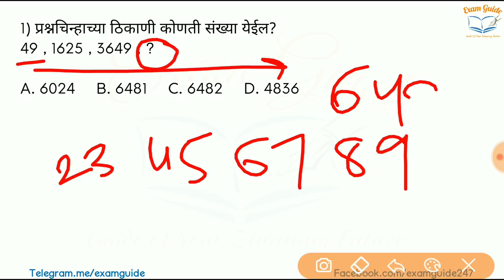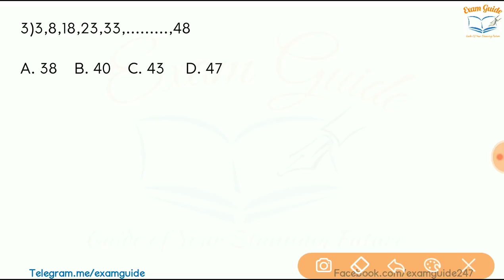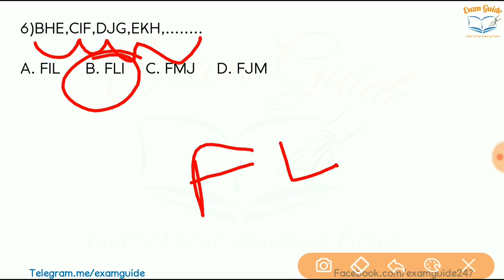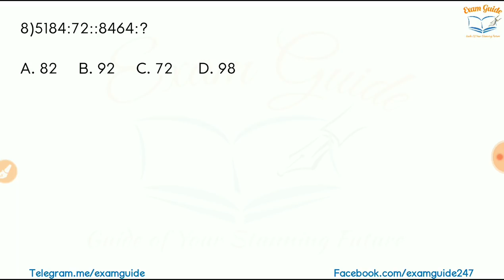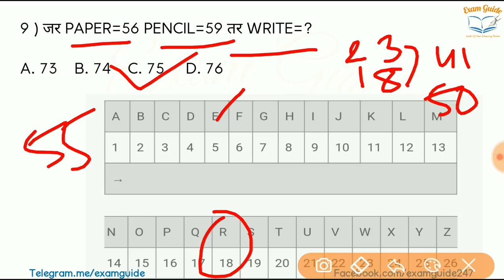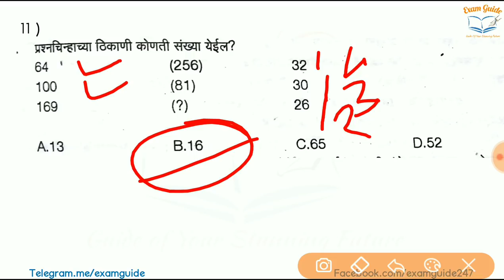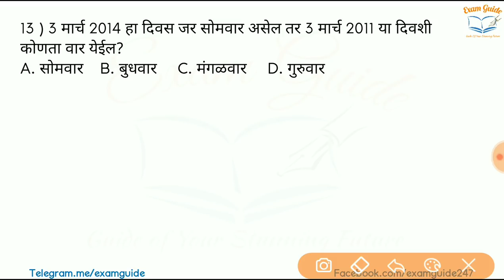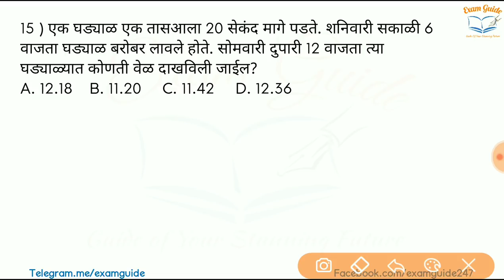बीड तलाठी प्रश्नपत्रिका २०१६ ExamGuide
या व्हिडिओ लेक्चर मध्ये आपण बीड जिल्हा २०१६, घेण्यात आलेला तलाठी पदासाठीचा प्रश्नपत्रिका संचाचा अंकगणित हा भाग पाहणार आहेत.